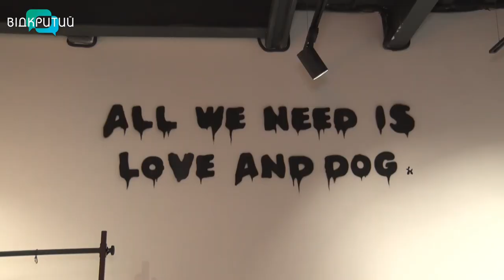Грумінг салон VS Війна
Бізнес план на чекові у кафе. З цього почалось створення їхнього б’юті закладу для чотирилапих. Відкритий продовжує серію сюжетів про бізнеси, що відкрились під час війни. На черзі історія пана Андрія та його дівчини Марини. Пара відкрила розкішний грумінг салон. Про те, як поповнення в сім’ї надихнуло їх на створення бізнесу та як в цій історії успіху замішана хороша іномарка - власники розповіли журналістці Відкритого Ксенії Симоненко.